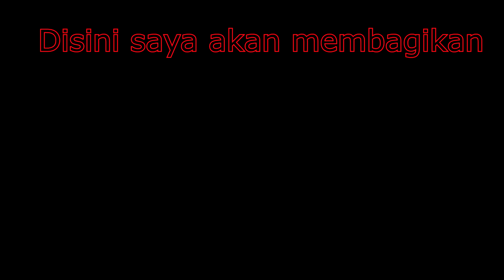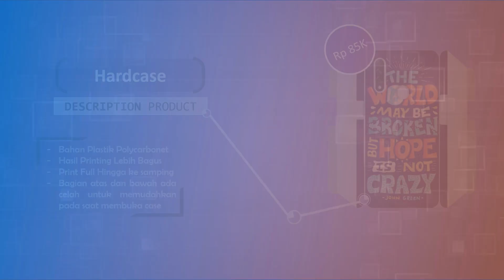GENSHIN IMPACT EVENT TANTANGAN TERBANG PART 3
Kamu Pingin punya casing HP yang ekslusif dan menarik ?
yuk kunjungi partner kami di

Bnyak Pilihan menarik dan bisa request desain sesuka kamu.